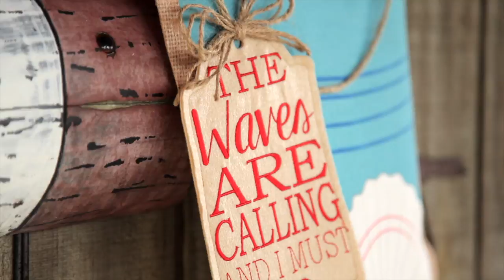Evergreen Flag 2017 Summer Supplement Preview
Evergreen Flag is an Evergreen Enterprises brand.